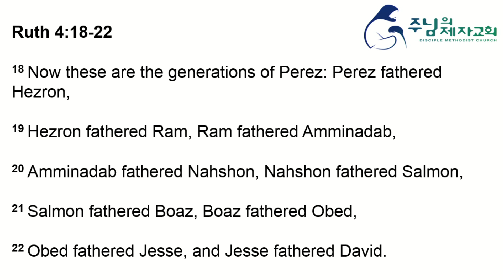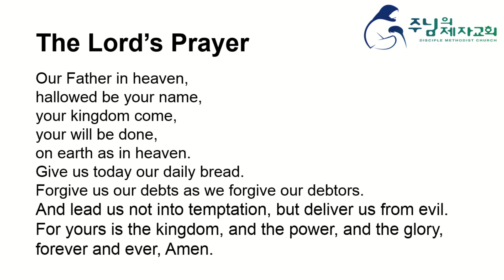20200726 EM Oikos